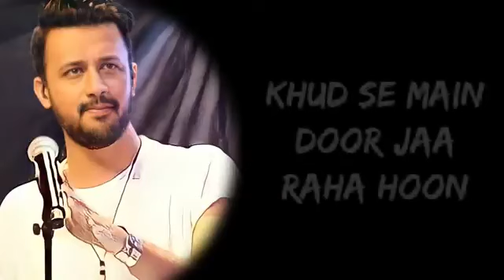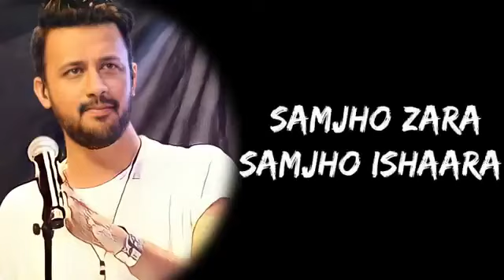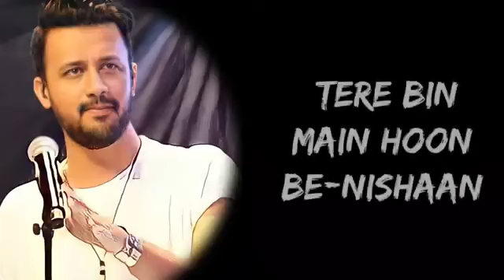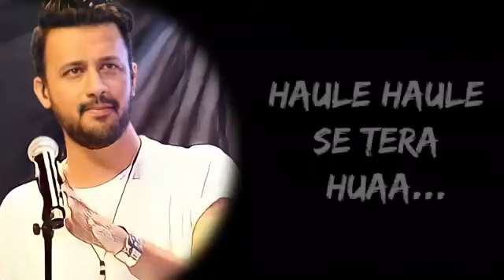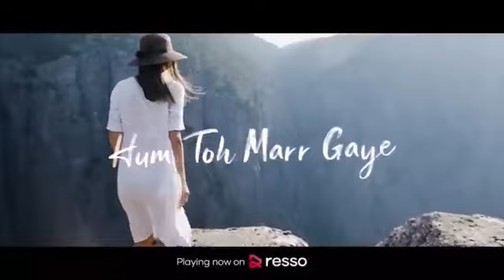Dheere Dheere se Tera Houa l by lyrics Song Atif Aslam l Sayim Lover!